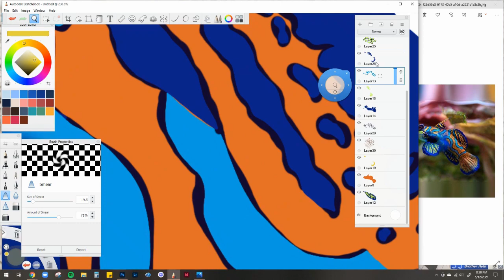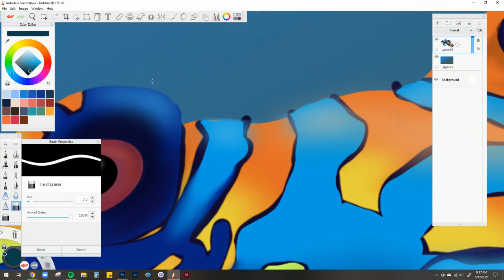Mandarin Goby Time Lapse | Wonder - Wild Art 2021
Working on my WIldArt2021 submission for the May theme of "WONDER"!